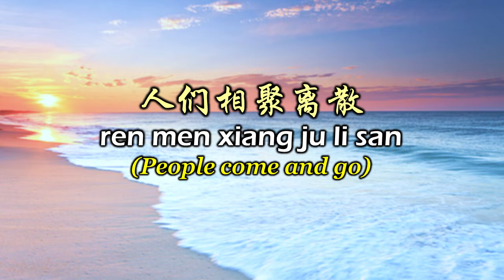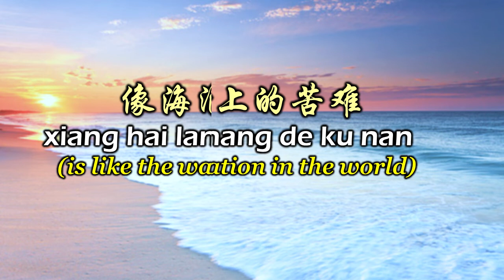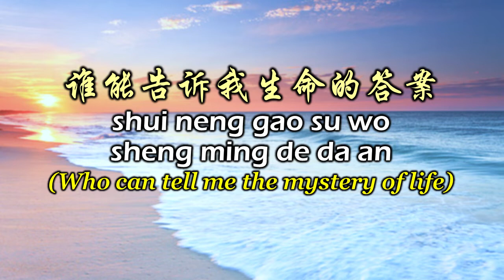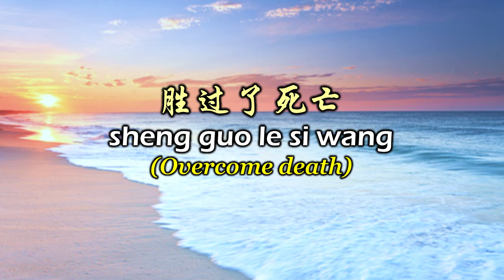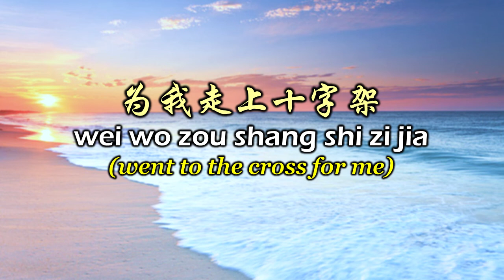耶稣祢已得胜 耶穌祢已得勝 Jesus You Have Overcome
天韻合唱團「更新」專輯

參考經文：約翰福音十六：33
詞/曲：黃耀增
天韻合唱團：
邱逸萍、王玫、王培潔、丁聖容、黃念恩
林世傳、溫克強、黃國威、謝光哲、林志剛、林禎祥、高煜洋